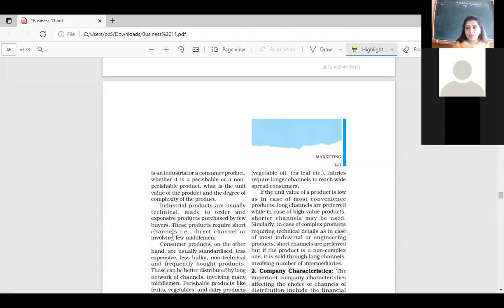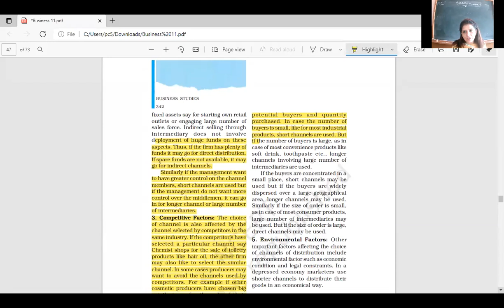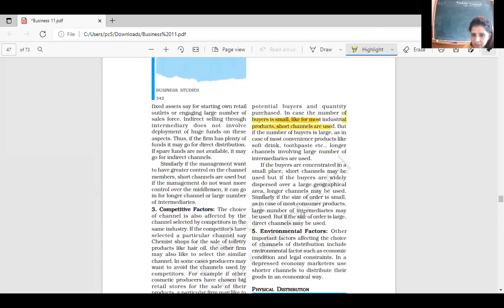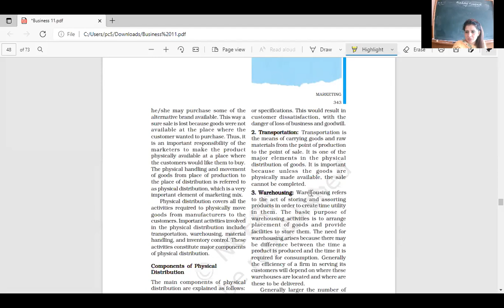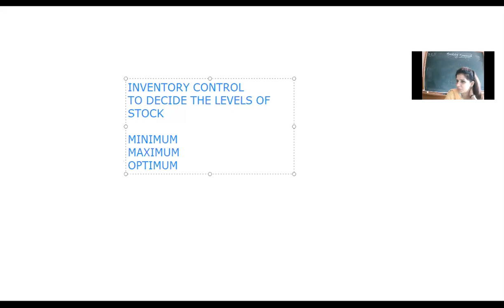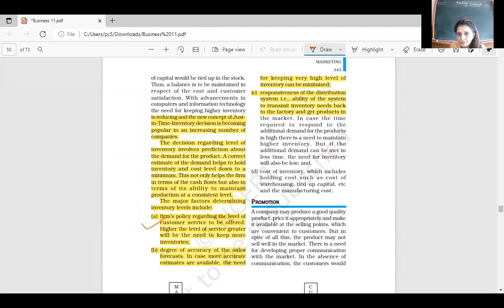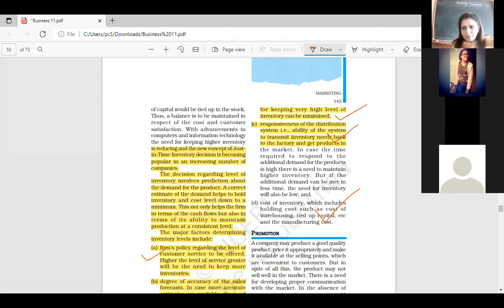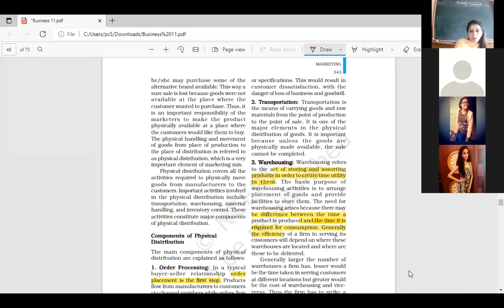19-07-21 BUSINESS STUDIES XII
COPONENTS OF PHYSICAL DISTRIBUTION